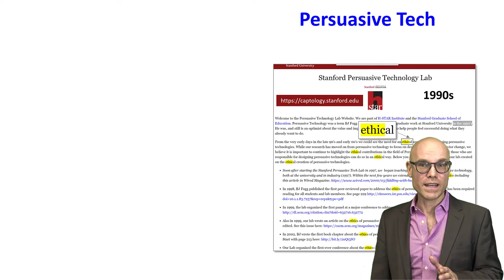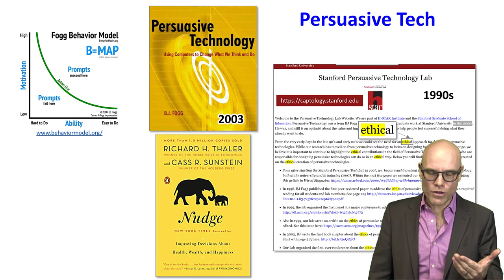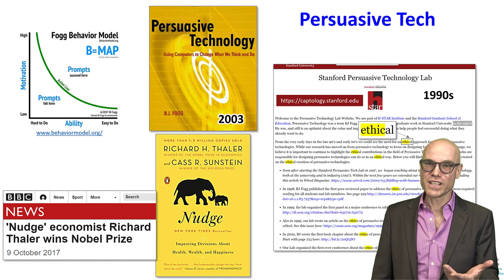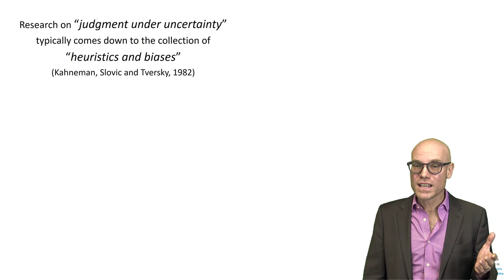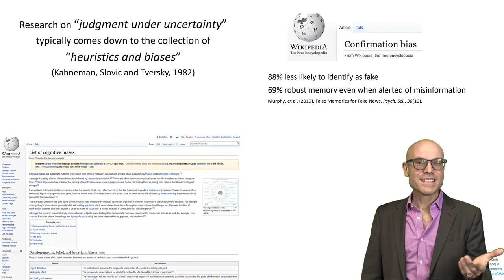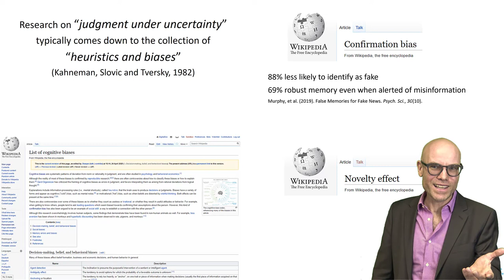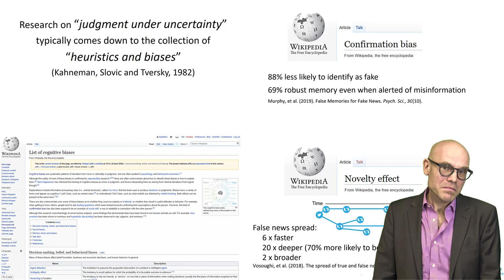UCCSS 10-3 Tech & Ethics: Exploiting Cognitive Biases